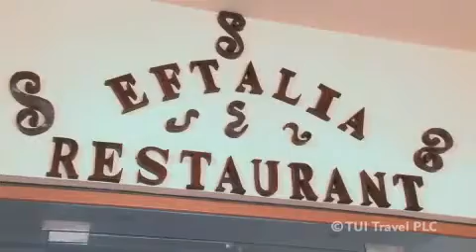Eftalia Village Hotel Guide by First Choice.